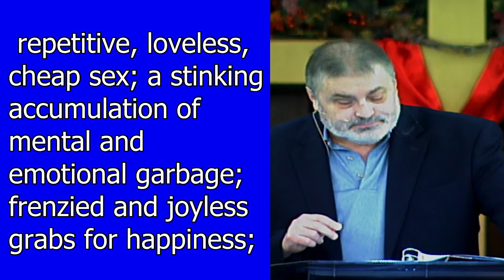THE COST OF FOLLOWING JESUS - Part 2 | Dr John Pelizzari | Agape Christian Center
Wednesday evening message with Dr. John Pelizzari, Agape Christian Center, Belton, TX.